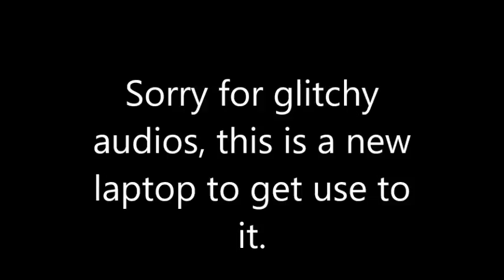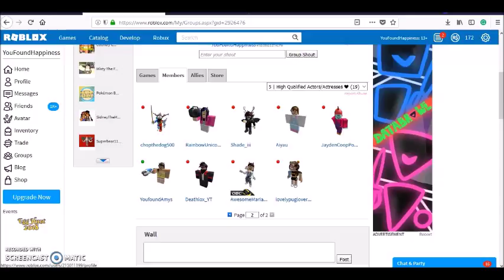PUPPY VS MOBS | EP.1 | 3 DOGS DEAD?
Welcome to my new series on my channel on, drumroll PLEASEEE

 MINECRAFT!
Now I know I know, I said I hate Minecraft, but it's actually fun in my opinion! In this episode, we are traveling along with some of my actors that are turned into puppies. Of course, some puppies, are DEAD already! That made me so mad, that I can't even THINK about it! UGGGGH... I'm mad just like very mad XD Well I hope you are enjoying this series! :)